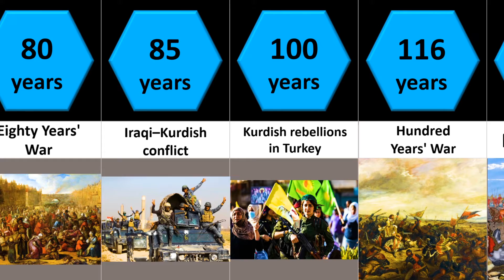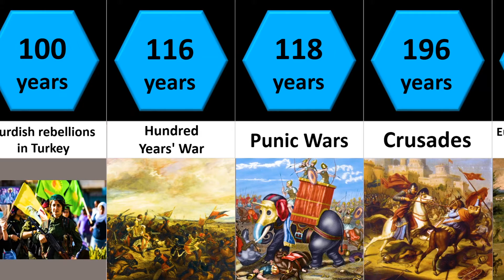Comparison: The longest wars in the world